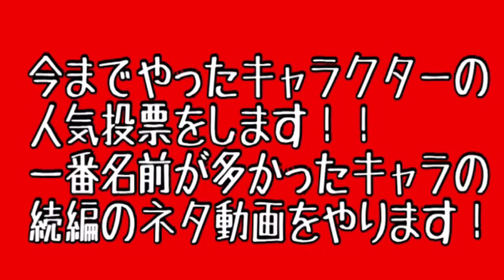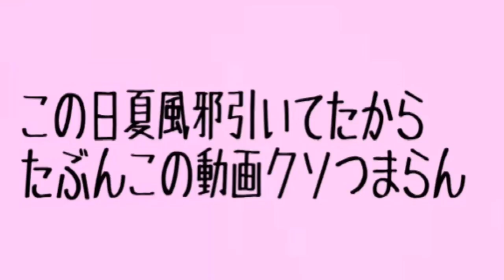みんなありがとう！！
面白いなと思ったらgoodボタン
ます！
◎現役高校生、どうもmomo hahaです！

夏休み期間中2、3日に1回動画投稿してま
す！

最近夏風邪を引いてしまいました。
みんなは暑さ対策とか大丈夫かな？
体調壊さないように気をつけてね！

momo8kuro

概要欄を見てくれてありがとう！